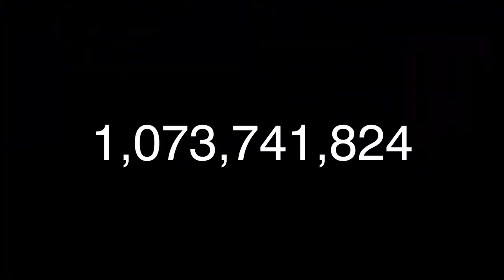Beanos says UwU I Played over Million to ONE Billion Times I Quality Content